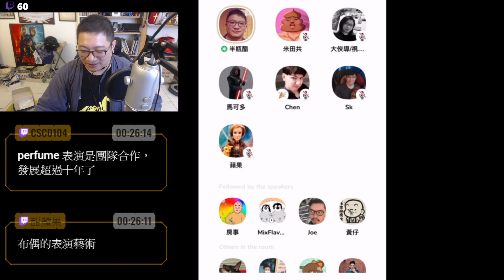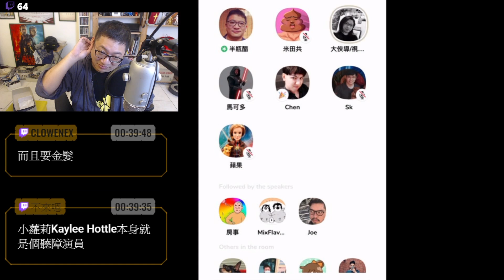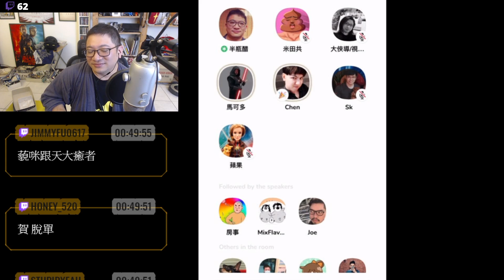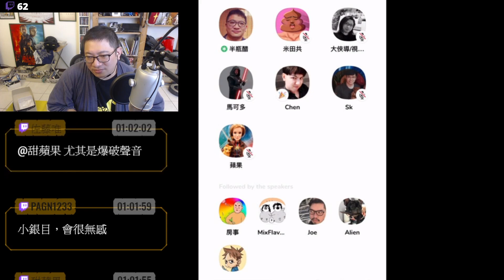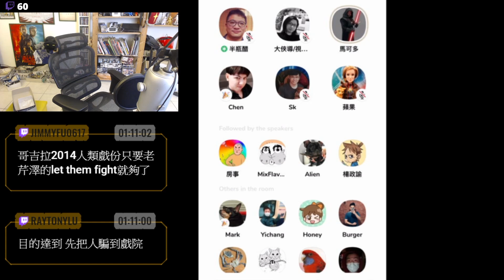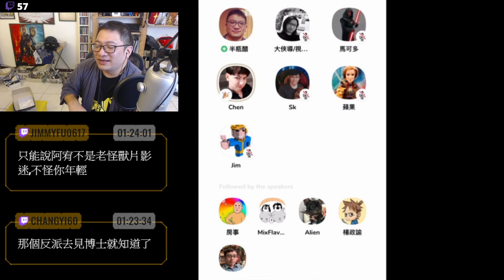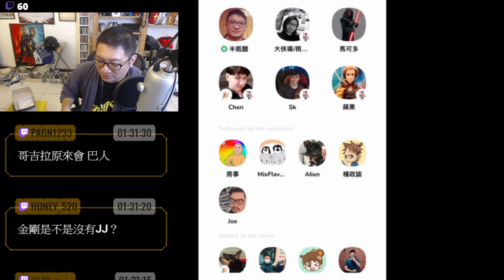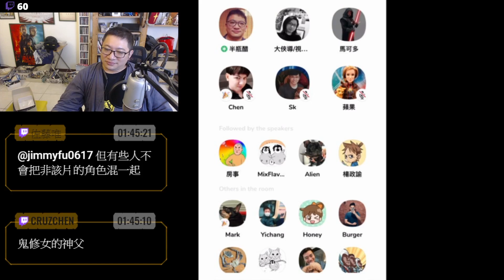【哥吉拉大戰金剛】到底好不好看?【Podcast|視體撞擊|馬可多|陳宥|半瓶醋】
每週五晚上九點半的【半瓶醋夜未眠】
►【半瓶醋】臉書粉專
這邊其實是每天都在出沒的區域
►【半瓶醋】IG